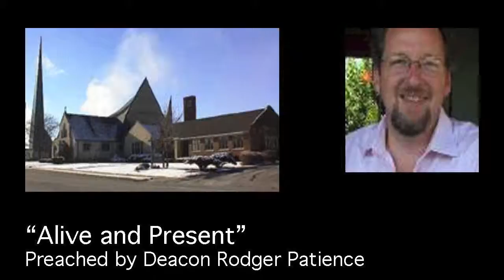Sermon 3/30/13 "Alive and Present"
Preached on the Great Vigil, March 30th, 2013 by Deacon Rodger Patience